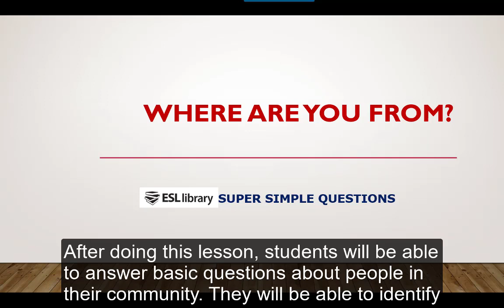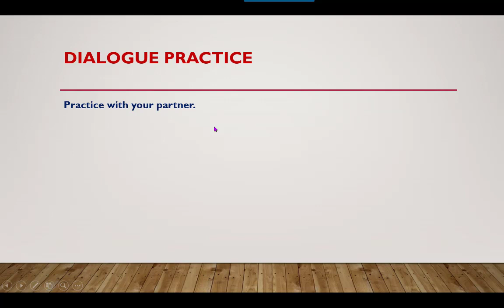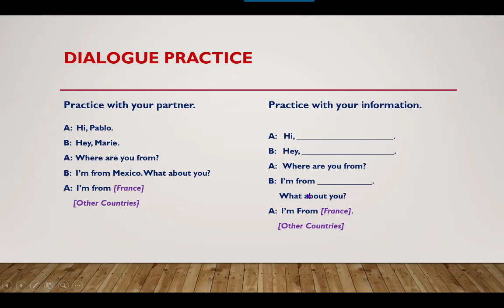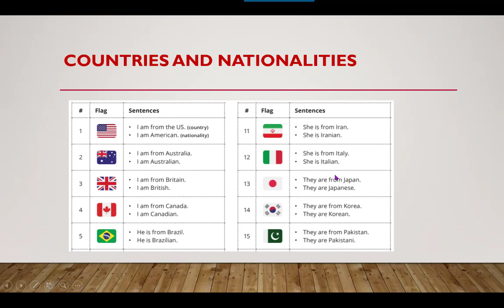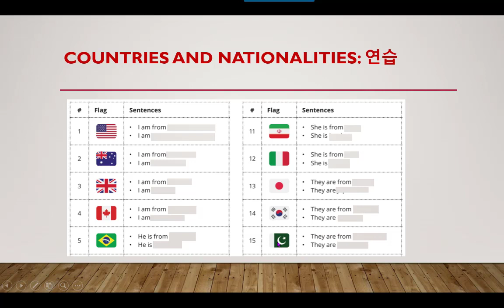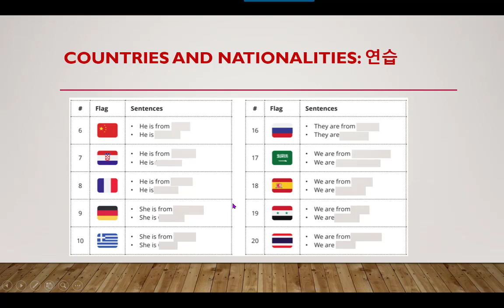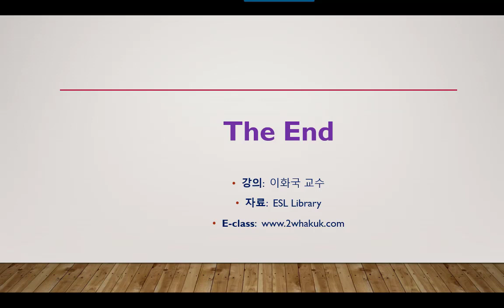간단한 영어질문